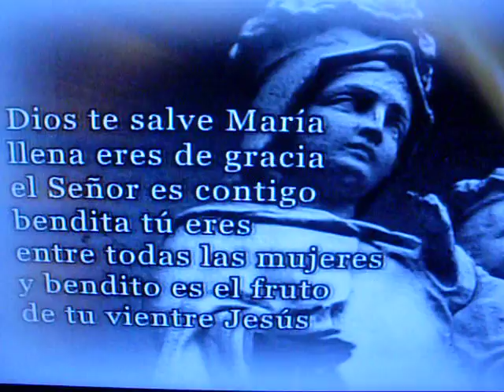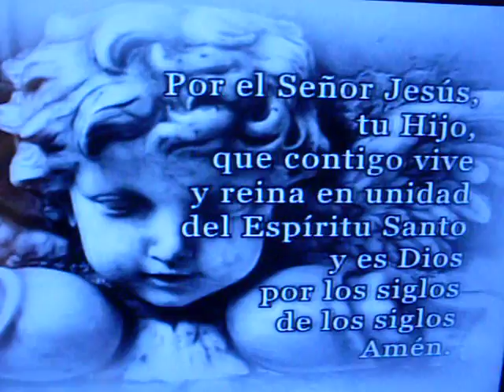El Angelus - Cortesia de America TV.